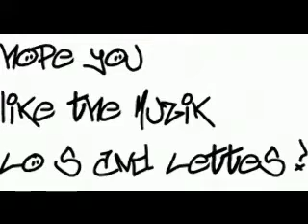Southwest song - ICP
Track 5 on the ringmaster!
Fuck the haters
hit a ninja up!